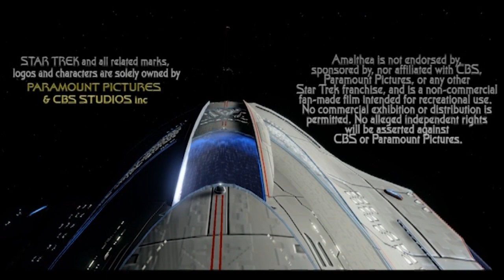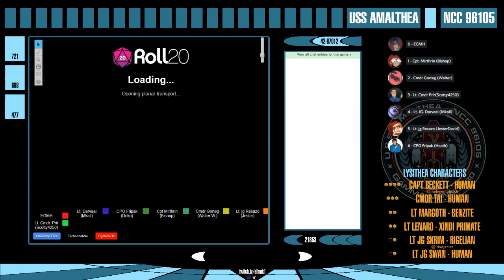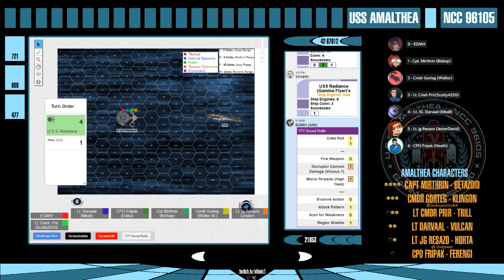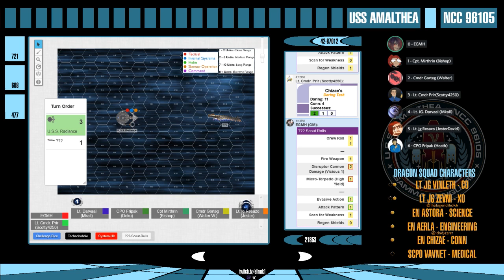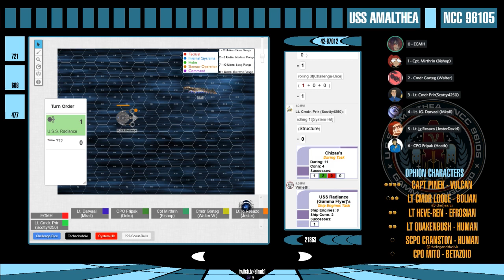Star Trek Adventures: Amalthea - Session 6: Chariot of Fire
Join the crew of the Gamma Vanguard as they deal with a Tribble infestation. Meanwhile, Dragon Squad runs into some problems as they fly back to Sol. No actual tribbles were harmed in the making of this episode.